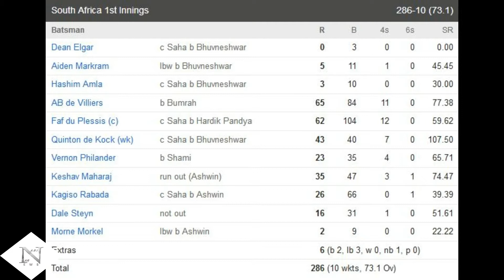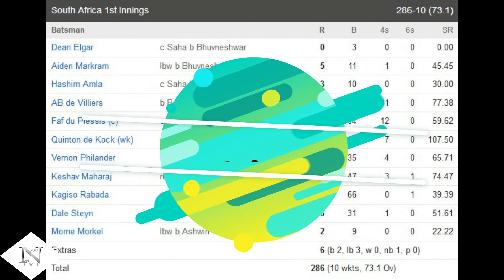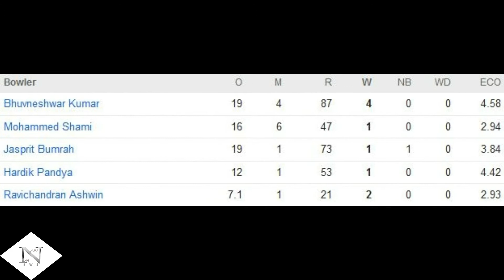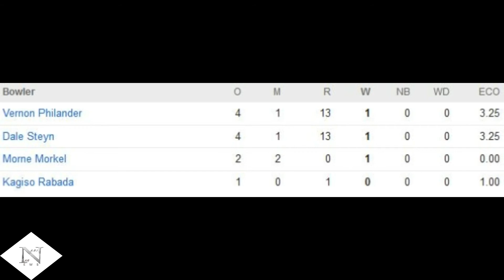India vs South Africa 1st Test Day 1 Match Highlights 2018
Day 1: Stumps - India trail by 258 runs

Bhuvneshwar Kumar  get 4 - Wickets And R Aswin get 2 Wickets

India :-  28-3